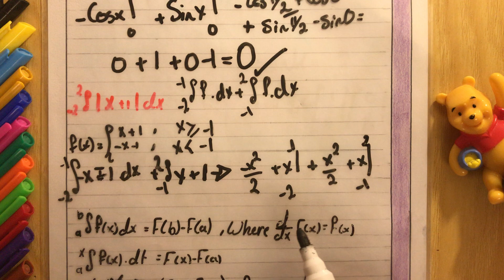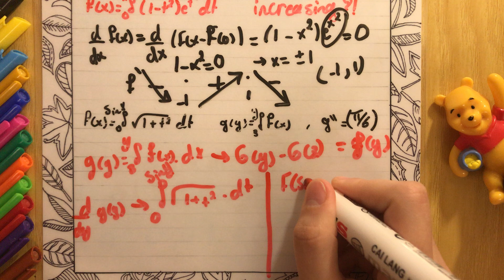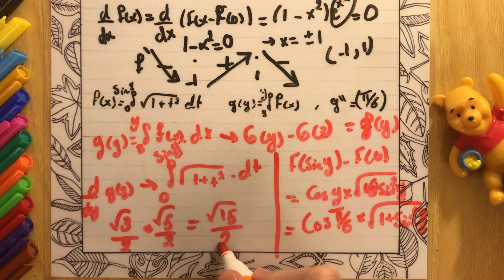Integration examples class 48 | calculus 1